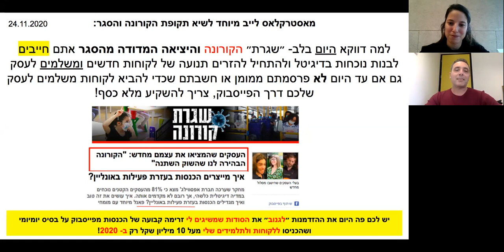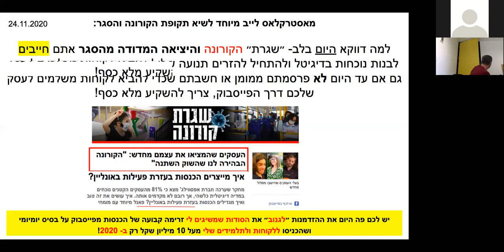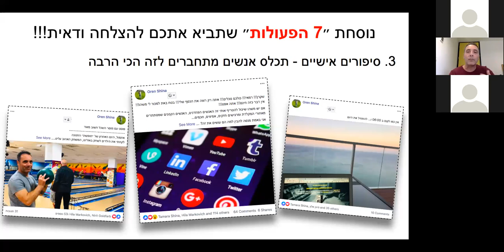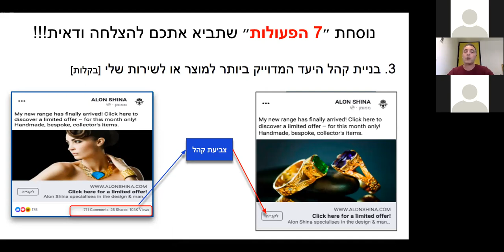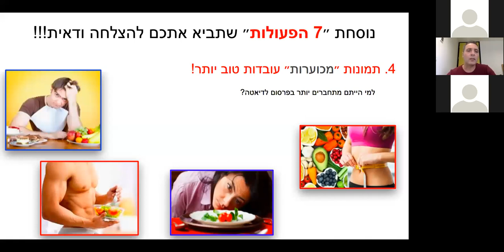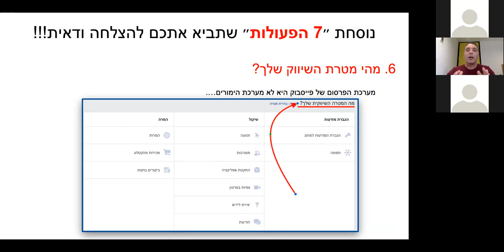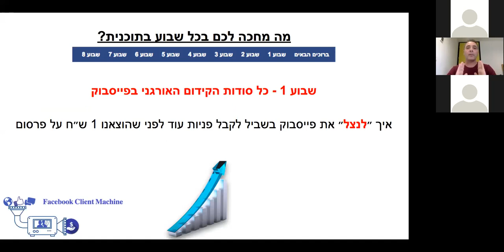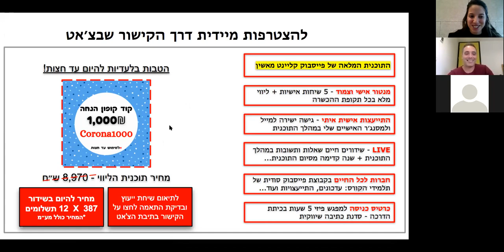אורן שינה - שיווק בפייסבוק בשגרת קורונה